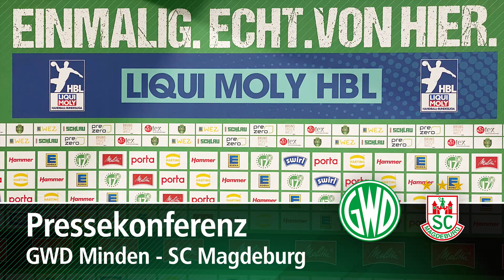Pressekonferenz GWD Minden - SC Magdeburg | 01.06.2023